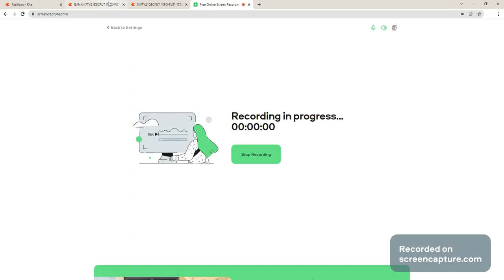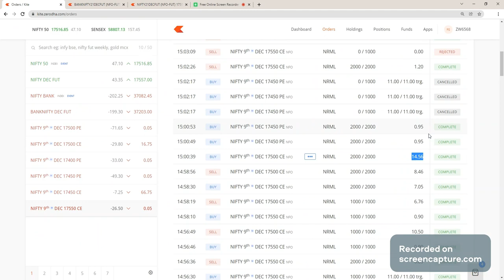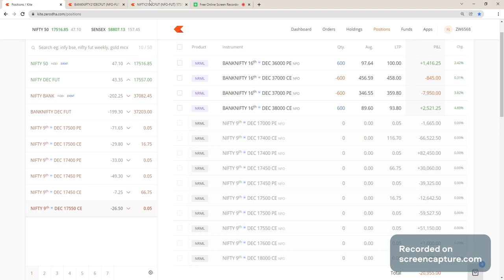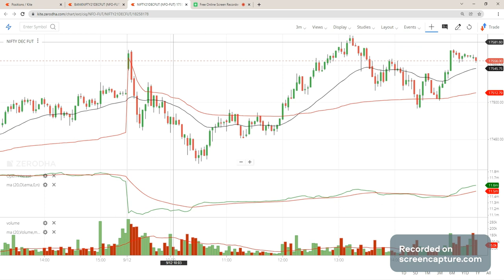Poor Trading day 20k LOSS